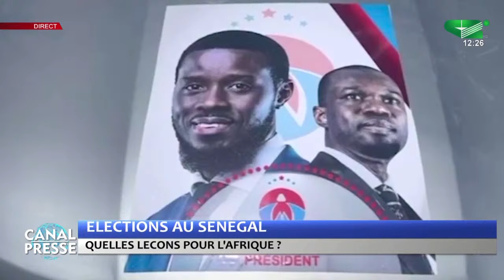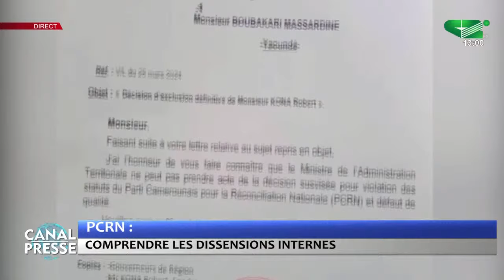CANAL PRESSE du 31/03/2024: " ELECTIONS AU SENEGAL : Quelles leçons pour l'Afrique ? "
CANAL PRESSE du 31/03/2024

THEMES:
1-  ELECTIONS AU SENEGAL : Quelles leçons pour l'Afrique ?
2- PCRN : Comprendre les dissensions interne

Invités:
- Armand OKOL, Secrétaire national à la communication PCRN
- Banda KANI, Panafricaniste
- Eric YOMBI, Ecrivain-Panafricaniste
- Yves ABAMA, Communicant RDPC

Une Présentation de Michael TCHIPKIO